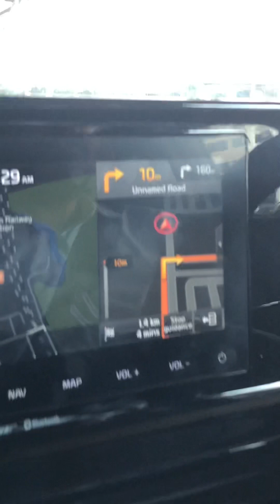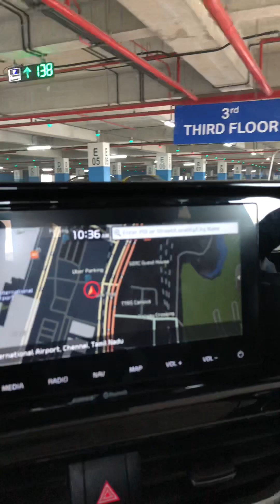Way to chennai domestic airport car parking and Travel Club Premium Travellers Lounge